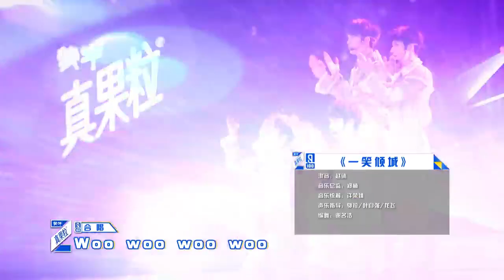【Team B】Youth Has You - One Alluring Smile《一笑倾城》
Qing Chun You Ni 《青春有你》Group Evaluation.